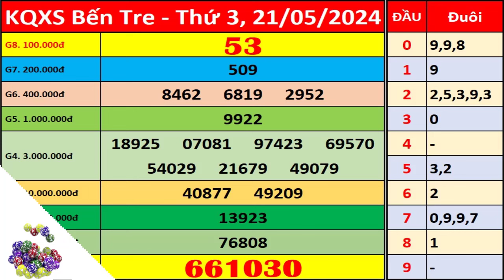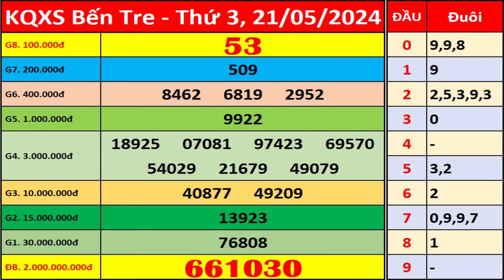Xổ số Bến Tre ngày 21 tháng 5 | XSBT - KQXSBT - SXBT | Xổ số kiến thiết Bến Tre hôm nay